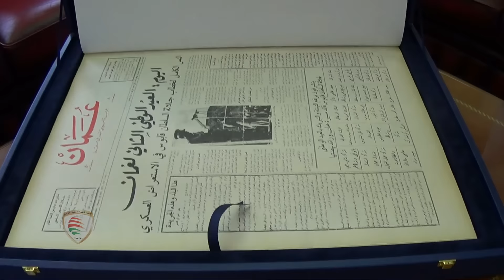السيد خالد يبدأها بجريدة عمان حاملا معه خارطة الطريق لمستقبل كرة القدم العمانية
جولة للصحافة المحلية -  السيد خالد يبدأها بجريدة عمان حاملا معه خارطة الطريق لمستقبل كرة القدم العمانية
الدكتور ابراهيم الكندي - الرئيس التنفيذي - مؤسسة عمان للصحافة والنشر يستقبل السيد خالد في جريدة عمان ويشتركان في الهدف الواحد لتطوير الكرة العمانية الى 2022
التصوير والمونتاج
المخرج محمد الكندي

Filmied & Edited by
Director Mohammed Al Kindi